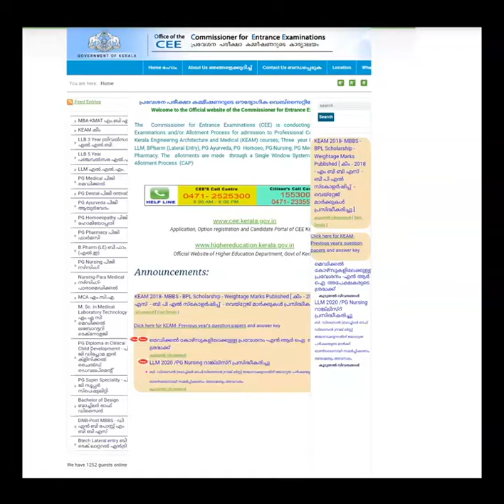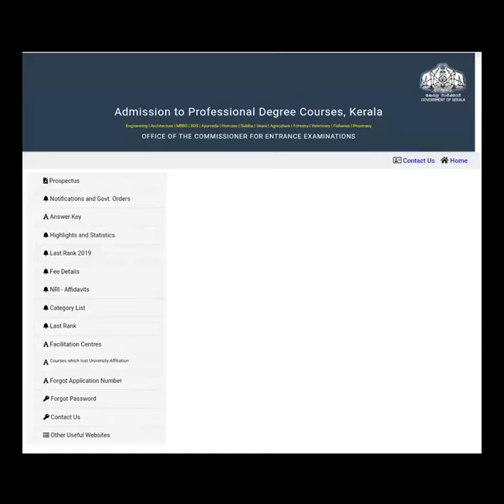Keam medical rank list published - How it effects KEAM ARCHITECTURE - KEAM 2020 LATEST UPDATES